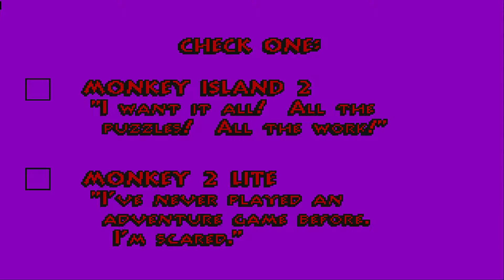Monkey Island 2: LeChuck's Revenge - Amiga titles and intro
Titles and intro to the Amiga version of Ron Gilbert's classic point-and-click adventure Monkey Island 2: LeChuck's revenge. Arguably the best game in the Monkey Island series and among my all-time favourite games. Like The Secret of Monkey Island it's built on the legendary SCUMM engine and features a fab soundtrack by Michael Land.

Developed by Lucasfilm Games (later known as LucasArts) and originally published by U.S. Gold in 1991 (Amiga version 1992).

Emulated via WinUAE.